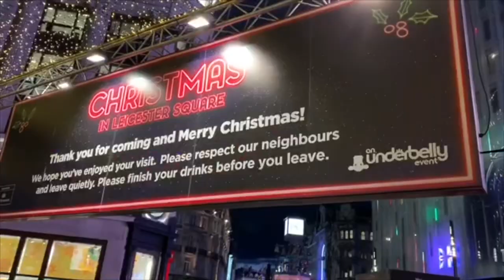Worldie Vlog - Part 4 - Last weekend at home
A mini Vlog to show the last few days at home before joining the ship!